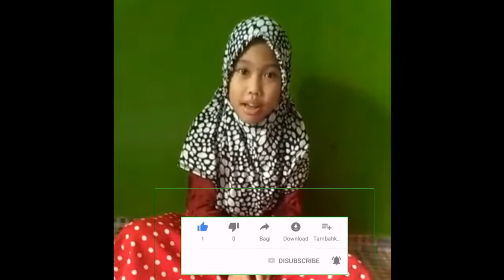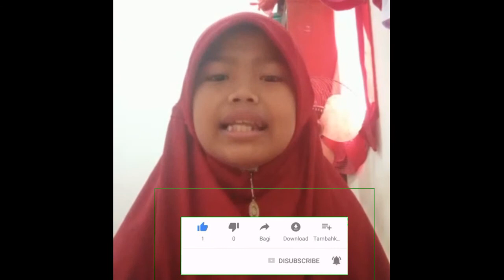Penerapan Materi Perilaku Anak Saleh part2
doa untuk kedua orang tua,mendoakan untuk orang tua,anak berdoa untuk orang tua,bacaan doa untuk orang tua,membaca doa untuk orang tua,doa untuk orang tua,anak-anak baca doa,doa untuk ayah ibu,mendoakan orang tua,aku senang sekolah,pembelajaran tatap muka untuk zona kuning,keputusan bersama 4 menteri,mandiri,banget,anak mandiri,aturan sekolah,pembelajaran online,pembelajaran di masa pandemi covid,video pembelajaran